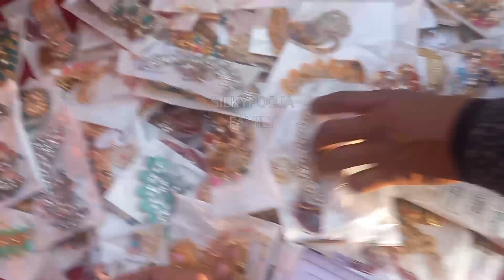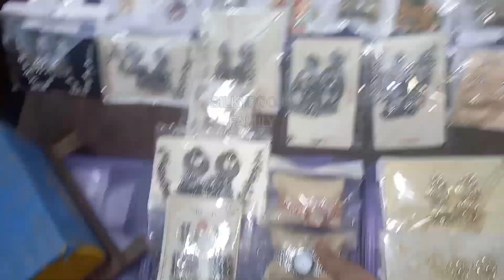|| ☝️AAJ KA FRIDAY MARKET ROHTASH NAGAR ||